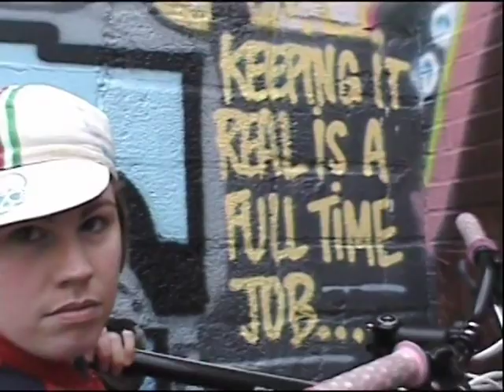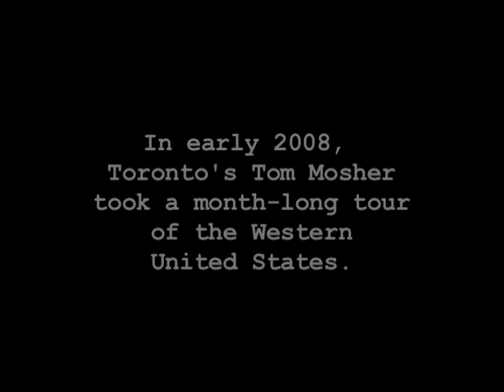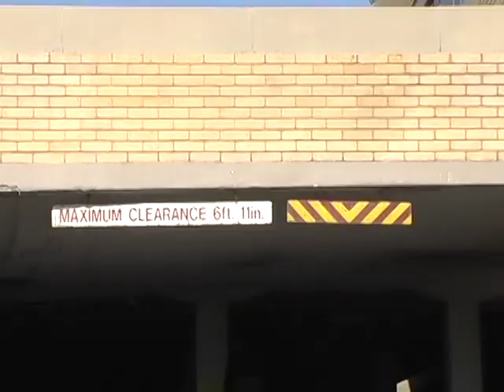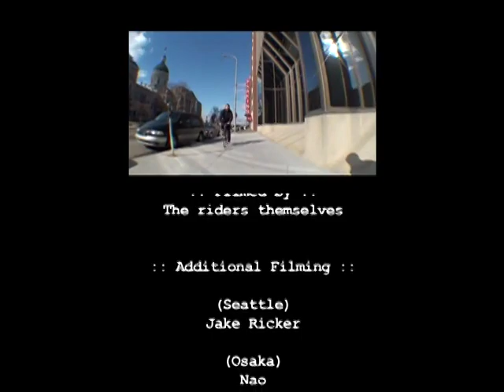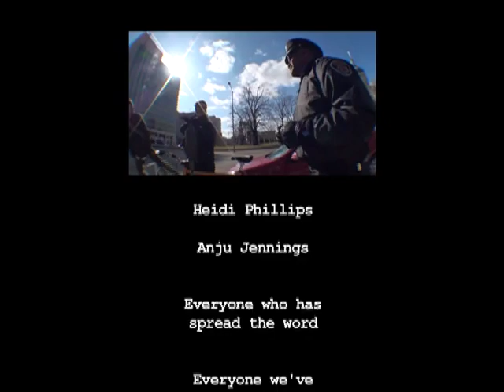Bootleg Sessions v.3 FULL DVD | 2009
Bootleg Sessions v.3 full DVD by Ride/Relax Productions.

0:00 - Intro
0:52 - Tyler Johnson
2:55 - Japan Section
6:00 - Minneapolis
9:39 - Burd Phillips
11:41 - Shawn Wolf / Kyle Kelley
12:49 - Tom Mosher's Road Trip Section
15:59 - Justin Taylor
18:15 - Sam Miller
19:39 - Sam Allgood
21:01 - Tony Fast / John Watson / Tom La Marche
23:53 - Dre Reyes
26:44 - Outro